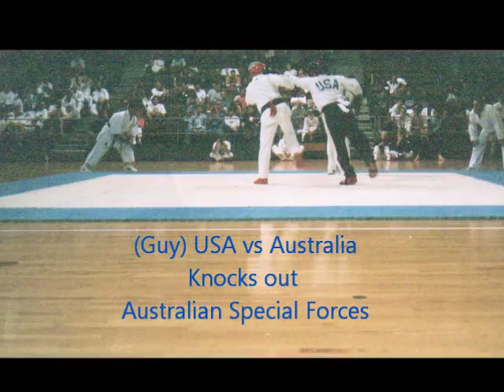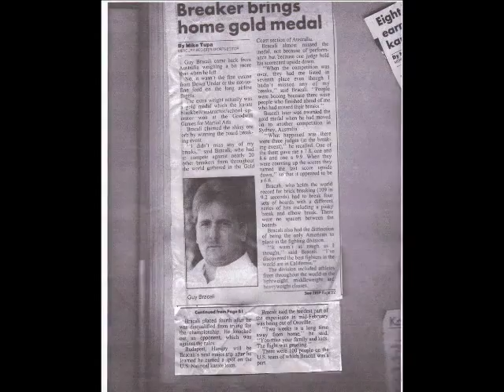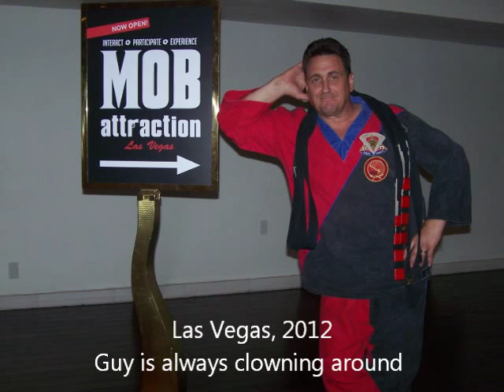Linkin Park, New Divide, Guy "The Hitman" Bracali-Gambino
This is Guy Bracali-Gambino, 1987  Bare Knuckle Fighting, 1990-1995, IMACF Point Fighting.  In  2012 Las Vegas, Nevada, Guy took 1st Place in Brick Breaking, after an 18 year retirement.  The day after Vegas, Guy competed in California, Guy took 1st Place in Brick Breaking and in Fighting.